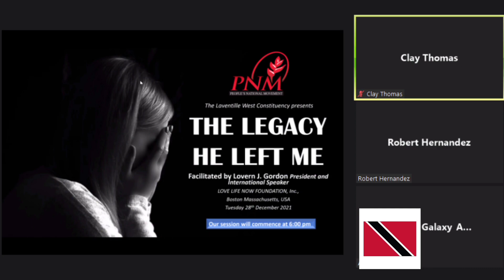DV Workshop for Trinidad Forum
DV Awareness presentation for PNM Laventille West Constituency by Lovern Gordon.
Love Life Now Foundation - President
Author of The Legacy He Left Me DV memoir book